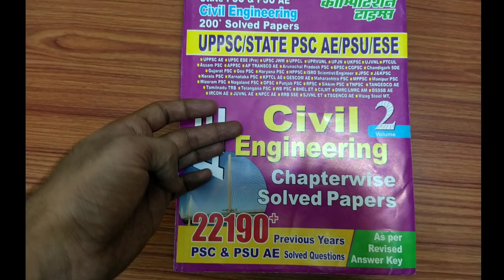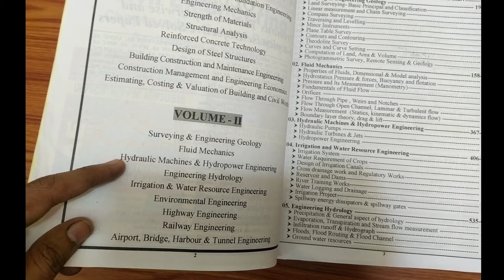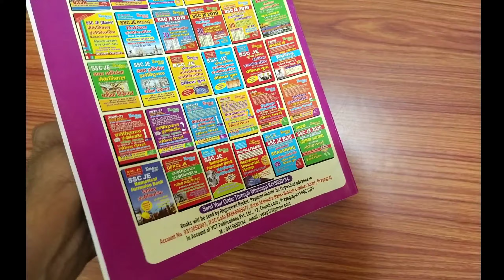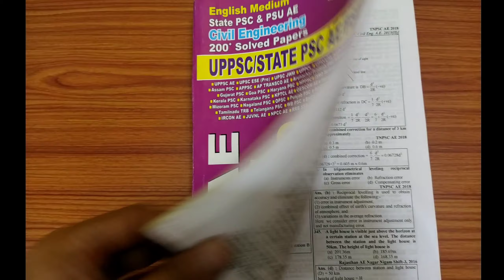Civil Engineering AE Youth publication volume-2 Book Review | AE PSU Book | by Charan sir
Youth publication Book :- AE civil engineering

📌volume 1 AE civil engineering

JE/AE volume-1 Civil Engineering

=o8jkoujvogqp&utm_content=1tnpi7q